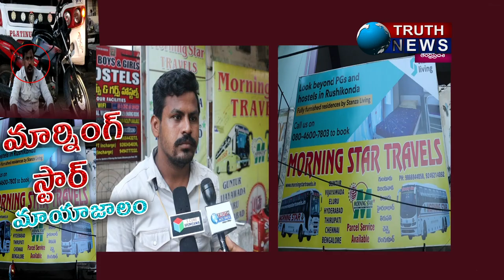విశాఖలో మార్నింగ్ స్టార్ ట్రావెల్స్ మోసాలు.||MORNING STAR FRAUD .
@truthnewstelugu విశాఖ లో మార్నింగ్ స్టార్ ట్రావెల్స్ మోసాలు..